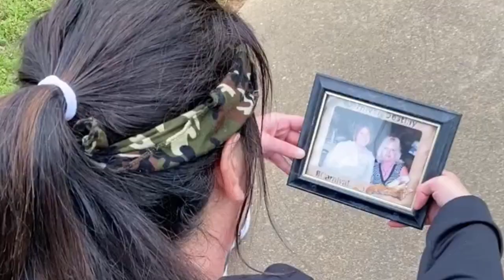Tribute to Mother’s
I created this video to shout out to all the mother's. So many mother's are making this their stream of income and it is working.